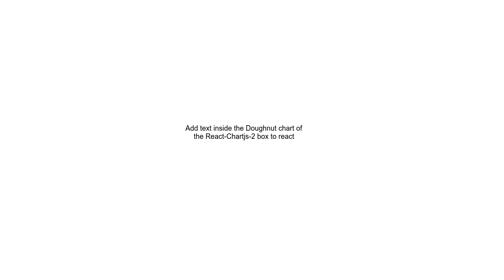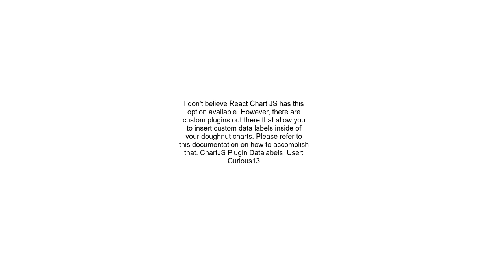Add text inside the Doughnut chart of the React Chartjs 2 box to react